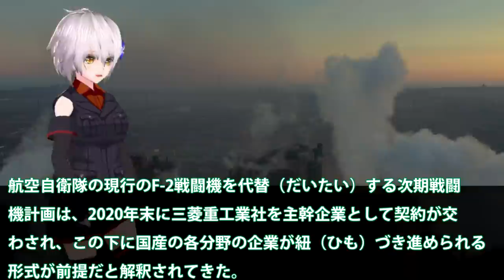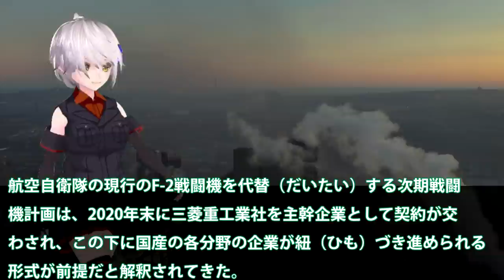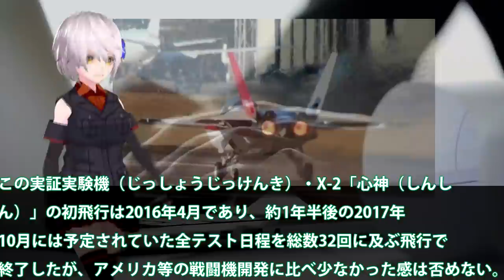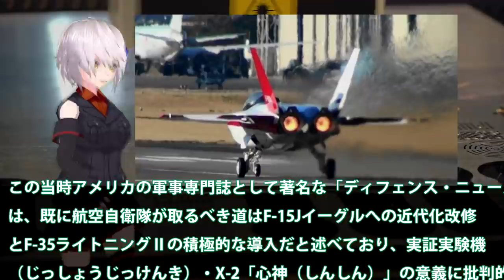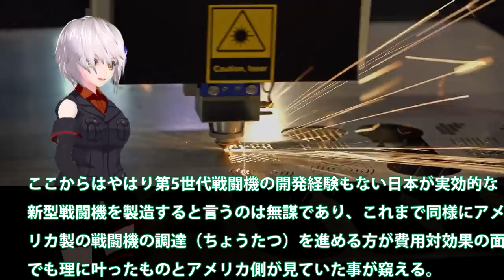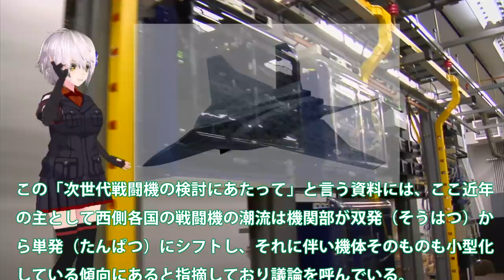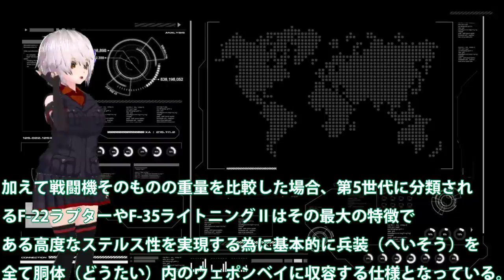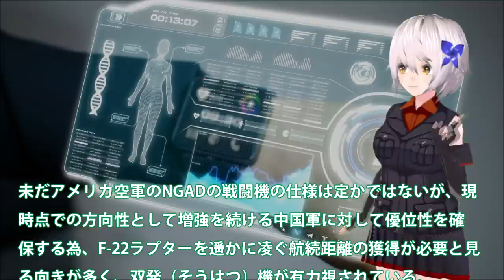先進技術実証機X2心神でF22超え！X2心神国産F3戦闘機への夢はまた？防衛省が本気になって開発・・・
引用・転載「出典：海上自衛隊ホームページ」
引用・転載「出典：航空自衛隊ホームページ」
引用・転載「出典：陸上自衛隊ホームページ」

日本F-3隱身戰機 取代F-2多用途戰機 2031年投產 | X-2心神 | 隱形戰機 | 航空自衛隊 | 三菱重工 | 日本製造 | 馬克時空 第85期
F2次期戦闘機に動きあり！ついにXF9手にするのか米英を・・・トータルパッケージに日本の問題が？